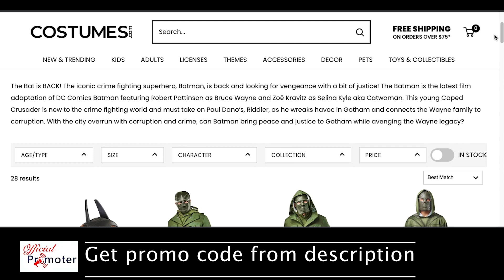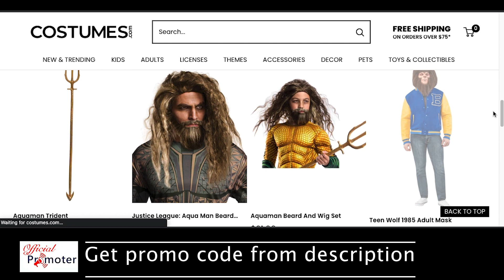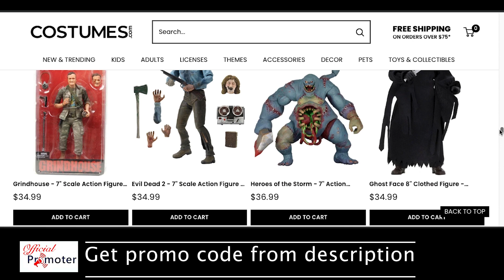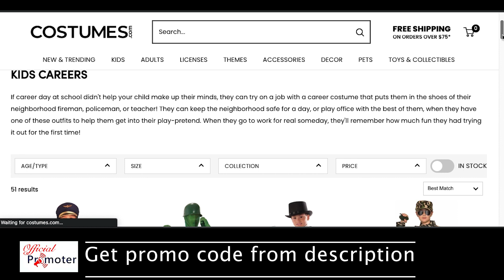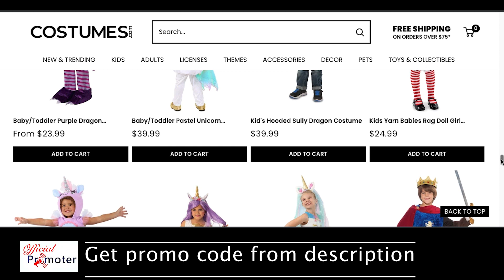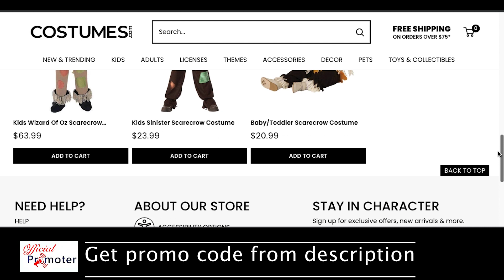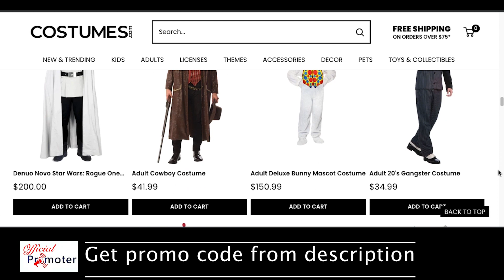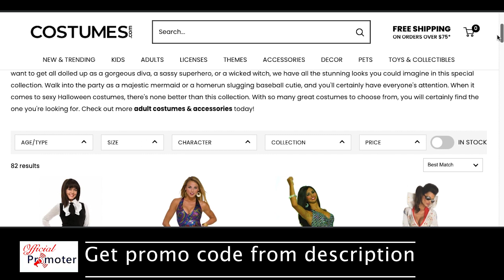Costumes.com | From $5 costume props to $5,000 collectible statues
Costumes.com is a premiere retailer for Halloween and beyond, featuring one of the largest selections of costumes, accessories & collectibles online. Headquartered in the United States and expanding rapidly overseas, Costumes.com is quickly becoming a global destination for year-round fun and entertainment for people of all ages.

Our extensive assortment allows us to serve a wide variety of shoppers, with a wide variety of interests. From $5 costume props to $5,000 collectible statues – no matter your fandom, Costumes.com is sure to add some fun, whimsy, or downright delight to your life.